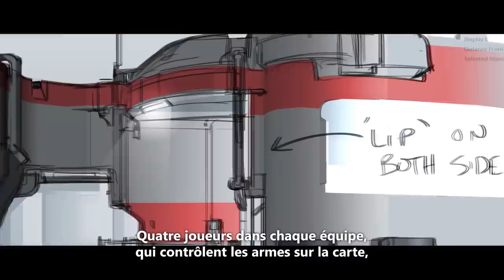Halo 5: Guardians | Aperçu de la beta multiplayer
343 Industries presents the first details of the Halo 5: Guardians Multiplayer Beta available in Halo: The Master Chief Collection. The beta will focus on 4 vs. 4 arena-style gameplay, giving players their first taste of the next generation of Halo multiplayer.